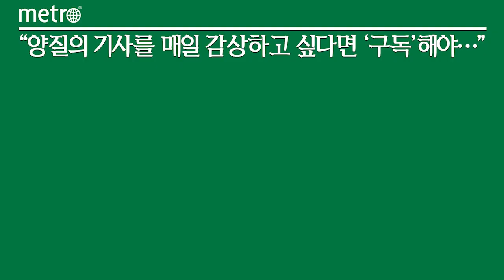LF몰, 챔피온 캠핑라인 단독 공개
LF는 오는 19일까지 자사몰인 LF몰 내 자체 단독 상품 전문관 'L:able(엘:에이블)관'에서 글로벌 스포츠 캐주얼 브랜드 '챔피온(CHAMPION)'의 신상 캠핑라인을 선보인다고 밝혔다.

챔피온은 LF몰을 통해 '고 아웃 캠핑스쿨(Go Out Camping School)' 이라는 이름으로 캠핑은 물론, 봄나들이에 적합한 챔피온의 캠핑라인을 국내 단독으로 제안한다.

이번 챔피온 캠핑라인은 1970년대 전반 미국 라이프스타일을 바탕으로한 클래식한 색감과 미국 젊은 층을 중심으로 주목 받은 히피문화(Hippie culture)를 형상화한 그래픽을 적용했다.

또 챔피온 캠핑라인에는 미국의 까다로운 지속가능 시스템을 통해 생산하는 'COTTON USA™' 프리미엄 면화를 사용했으며, 돌로 원단을 긁어 색 바랜 질감을 표현하는 '스톤 바이오 워시(Stone Bio Wash)' 가공법을 적용해 빈티지한 감성과 부드러운 촉감이 특징이다.

LF몰 관계자는 "작년 11월 LF몰에 론칭한 엘에이블은 현재까지 24개의 에피소드 시리즈를 선보이면서 각 콘텐츠 마다 트렌디한 컨셉의 새로운 단독 상품들을 합리적인 가격과 다양한 비주얼 화보를 통해 선보이고 있다"라며 "오는 3월 19일까지 진행하는 이번 기획은 국내 유일 LF몰에서만 챔피온 캠핑라인을 선보이는 에피소드로 다양한 화보와 함께 제품 정보를 더욱 보기 쉽게 구성했으니 많은 관심 바란다"라고 말했다.